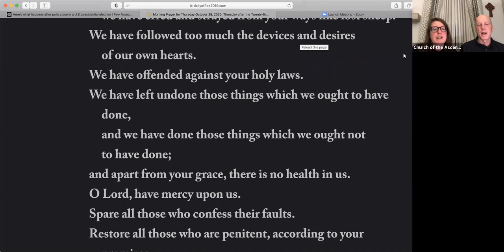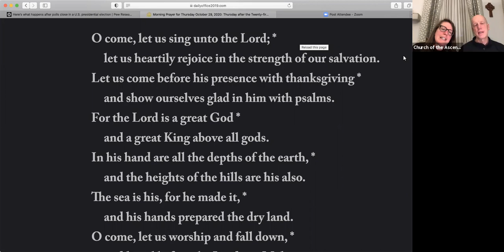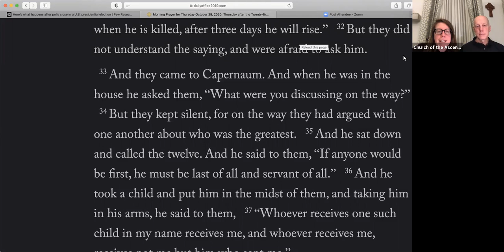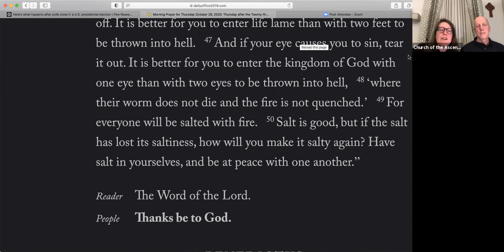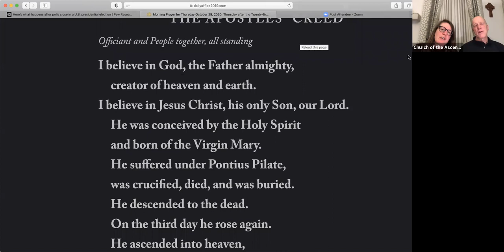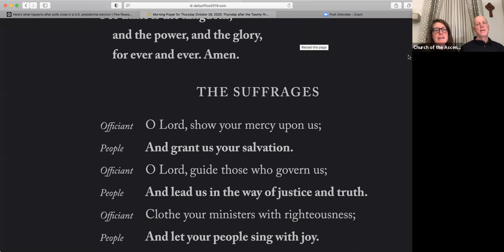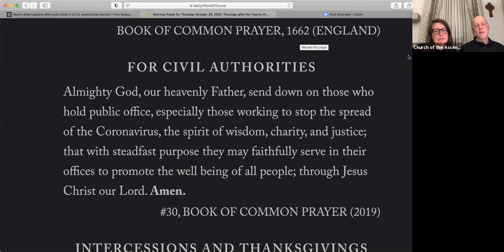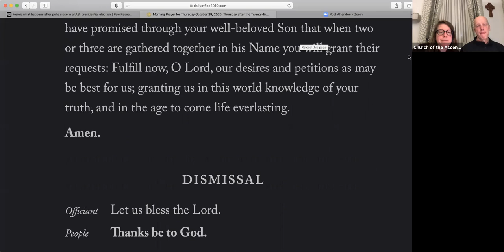Thursday, October 29: Morning Prayer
Morning Prayer with Todd and Charity Wahrenberger